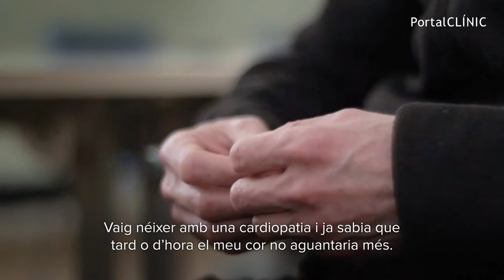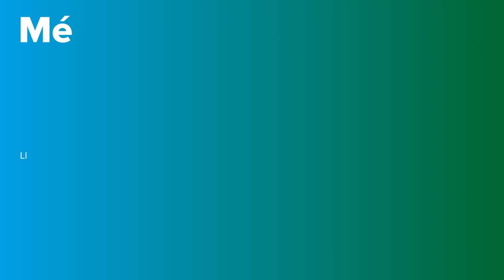Trasplantament Cardíac | PortalCLÍNIC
El trasplantament cardíac es considera el tractament definitiu de la insuficiència cardíaca en fase avançada i es fa quan el pacient no respon al tractament o a la cirurgia convencional.